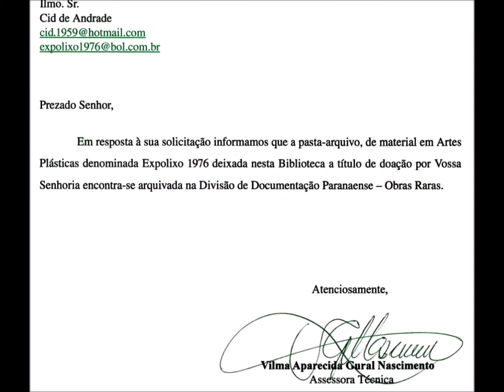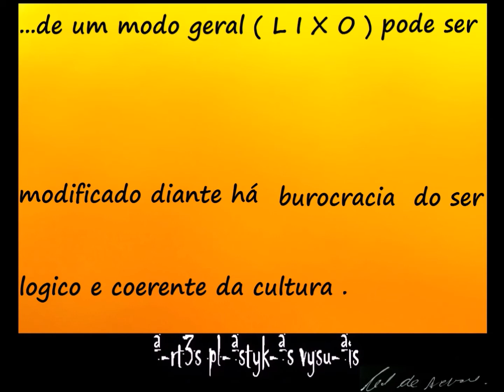ABOBORA HD= 2' 00'' 63''' mudo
1976 . .Imagem coordenado com seu meio : Social, Ambiente e Politico... De um modo geral há coisa ( L I X O ) pode ser modificado diante a Burocracia do ser Logico e Coerente da Cultura.Sou autodidata, com conhecimento em fotografia, cinema e poesia. Não sigo a nenhum artista como referência.Minhas obras são a realidade atual e que se encontra nos meios: social, ambiente e político. Distorço essa realidade para meu mundo.Participei de vários eventos entre os anos de 1982 a 1985.Continuei este trabalho até o ano de 2003 em Curitiba/PR, num local público, a Praça Garibaldi na frente do Relógio das Flores.Todo o dossiê desse trabalho foi doado para a Biblioteca Pública do Paraná e se encontra na Divisão Paranaense de Obras Raras, conforme Of.437/12 e Of.022/96. Atualmente não tenho nenhum trabalho físico, apenas em fotografia. Mexo com os erros burocráticos e modifico as letras das palavras. E o entendimento de quem vê essas palavras parece ser a escrita de um analfabeto.DICIONARIO DAS ARTES PLASTICAS NO PARANA ANDRADE, Cid de. (EXPOlixo) São Paulo/SP, H1959.Pintor, desenhista, escultor, objetualista, instalacionista. Dedica-se à arte conceitual e à arte semiótica.Cursa Fotografia em São Paulo, embora seja autodidata nas artes plásticas dá início à sua atividade artística em 1976, em Curitiba, quando começa a utilizar a assinatura "EXPOlixo". Seu trabalho caracteriza-se por aproveitar materiais considerados como inúteis – descartados pela sociedade, cujo destino é o lixo – reutilizando-os em suas criações. Desta maneira, seus temas, como decorrência, são ligados à Arte Povera e à ecologia. Cid de Andrade procura estimular a conscientização sobre os problemas ambientais da atualidade. Cria o movimento ecológico Salvem as Baleias. Apresenta seus trabalhos principalmente em praças públicas. São raras suas participações em exposições oficiais, ou espaços consagrados. Todavia na proposta Restos do Presente, aceito no II Salão Nacional de Arte Religiosa propõe uma cosmogonia – que encerra em seu cerne – uma crítica contundente aos problemas sociais da América Latina.Individuais: Biblioteca Amadeu Amaral, São Paulo/SP, 1984. Centro Politécnico/UFPR, Curitiba/PR, 1986. Praça Garibaldi, Curitiba/PR, 1987. Relógio das Flores, Curitiba/PR, 1990.Salões e premiações: "II Salão Nacional de Arte Religiosa" – Salão Nobre da PUC-PR, MAC-PR/COSEM/SEEC, Curitiba/PR, 1989. "18.º Salão de Artes Plásticas de Jacarezinho" – Salão Cafeeira Setti, PMJ, COSEM/SEEC, Jacarezinho/PR, 1992.Atualizado em - 18/03/2015 13:52:56.Sites
CURRICULON VITAE
DICIONARIO DAS ARTES PLASTICAS NO PARANA
GOOGLE PESQ. Expolixo - Cid de Andrade

ALBUNS G+
3- G+ Mais Photos dos Videos do Canal YouTube -Albuns Clica no Link para Ver o Video.
▂▃▅▆▇█▓▒░ ♪ ♬●♩ †ΨΨΨ†³  ░▒▓█▇▆▅▃▂ salv3 aa bal3yas 1990 ... ª-rt3s pl-ªstyk-ªs vysu-ªis